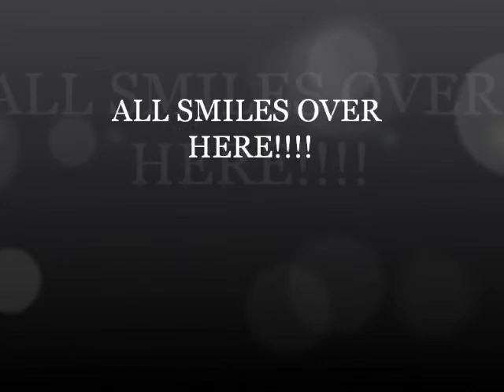Embrace the UNEXPECTED change(s) so that you can ELEVATE!!!